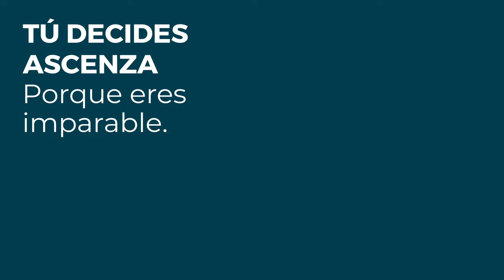5 beneficios de utilizar FLECHASUPREM👇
5 beneficios de utilizar FLECHASUPREM👇

✅ Eficacia preventiva contra el repilo en olivar
✅ Formulación WG con tecnología WG ADVANCE, práctica y segura para el aplicador
✅ Fácil dosificación
✅ Ataca el hongo en todas sus fases de ciclo
✅ Modelos de acción diferentes y complementarios (FRAC code 11 y code 3)